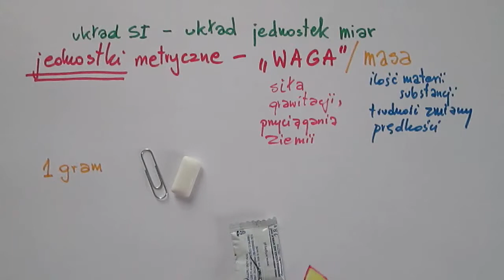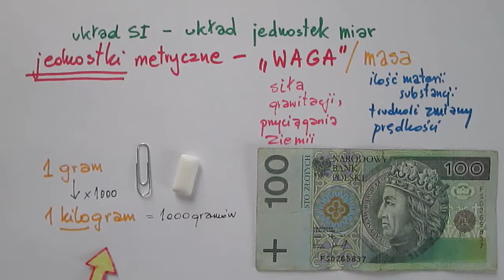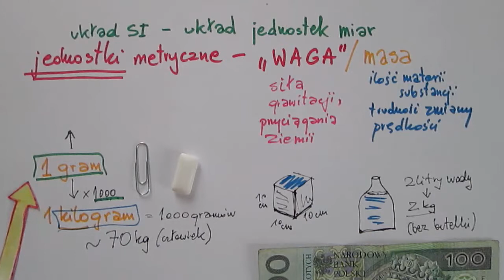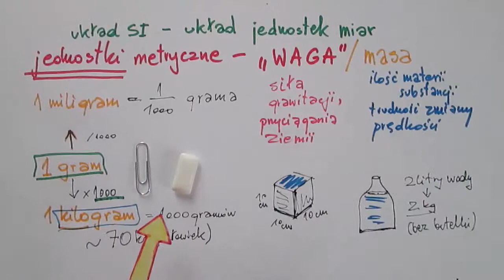Metryczne jednostki wagi